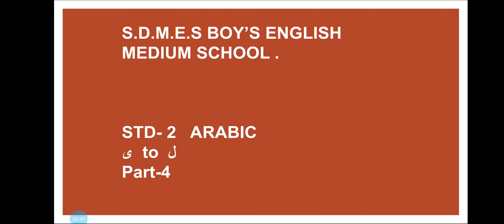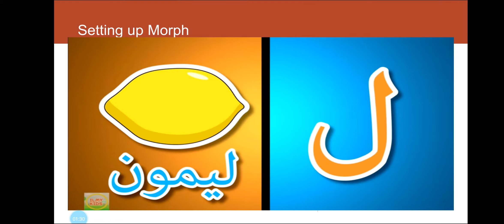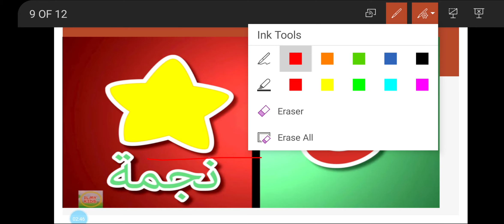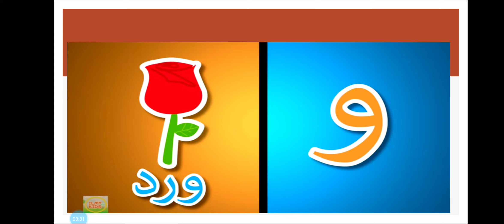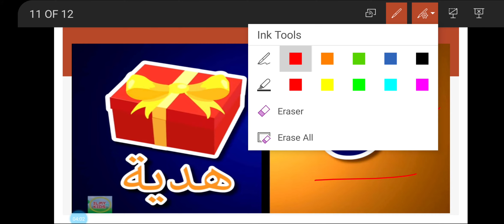Std:2 Arabic part-4